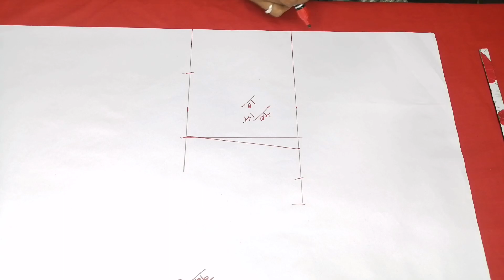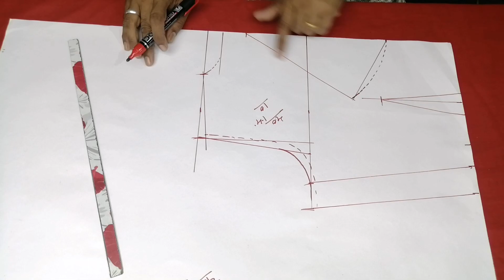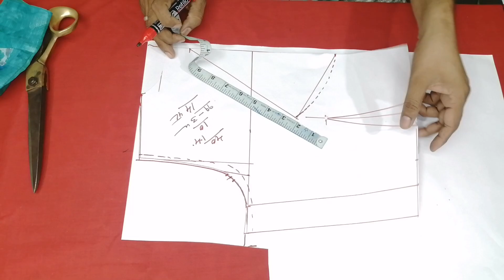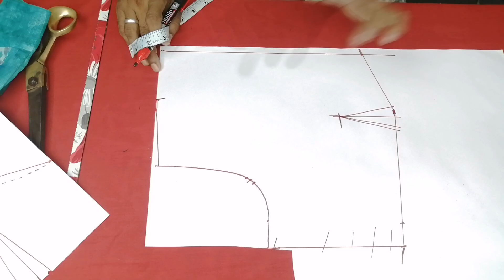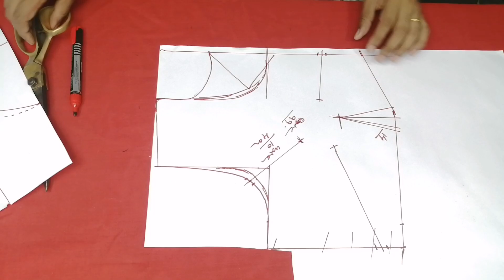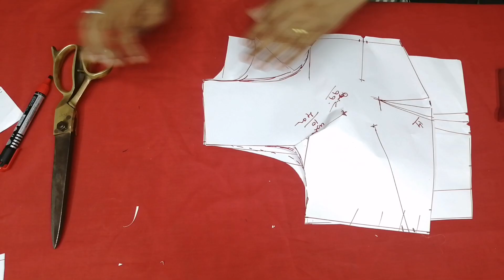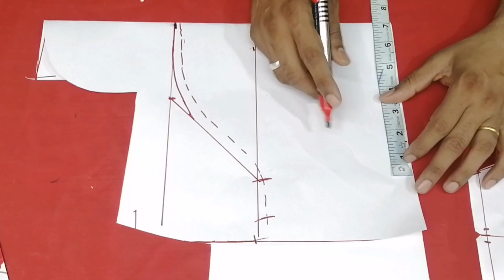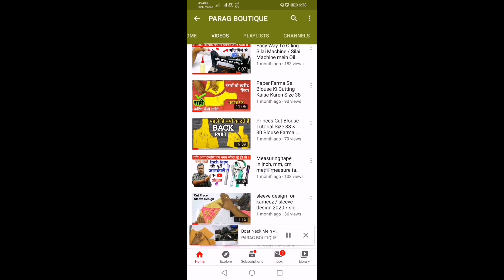SIZE 40 × 29 Collar Blouse Cutting In Hindi / 4 Tucks Blouse Cutting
दोस्तों इस वीडियो में हमने आपको 4 पारस वाले ब्लाउज की कटिंग सिखाइए सबसे आसान तरीके से

Friends, in this video we taught you the cut of 4 Dotted blouses in the easiest way.

video made by Parag boutique

हेलो दोस्तों स्वागत है आपका हमारे चैनल पर आर्थिक पर पराग बुटीक पर दोस्तों हम आपको बहुत ही आसान तरीके से ब्लाउज की कटिंग सिखाते हैं जोकि फरमा कटिंग होती है आप फरमा खरीदे नहीं फरमा बनाना सीखे यह हम चाहते हैं और फरमा बनाना सीखने के लिए आपको क्या करना होगा हमारे चैनल पराग बुटीक पर यदि आप पहली बार विजिट कर रहे हैं तो आपको हमारे चैनल पर सब्सक्राइब करना होगा और बैल आइकन का बटन अवश्य दबाना होगा ऑप्शन के साथ जो हम बनाते हैं बहुत ही आसान तरीके से ब्लाउज की कटिंग सिखाते तो आप भी हमारे चैनल पर आकर ब्लाउज की कटिंग आसान तरीके से सीख सकते हैं चाहे वह किसी प्रकार की डिजाइन हो चाहे किसी भी डिजाइन का ब्लाउज कटिंग करके बताते हैं दोस्तों यदि आपको कोई डिजाइन बनानी है मनपसंद तो आप हमारे चैनल पर व्हाट्सएप नंबर चलता है उस पर आप डाल दीजिए हम आपको वही डिजाइन बनाना सिखा देंगे आपका बहुत-बहुत धन्यवाद थैंक्स फॉर वाचिंग जय हिंद जय भारत

Hello friends, welcome to our channel on the economic pollen boutique, we teach you the blouse cutting in a very easy way, which is furma cutting, you did not buy furma; we learned how to make furma and what you need to learn to make furma  If you are visiting our channel Parag Boutique for the first time then you will have to subscribe on our channel and must press the button of the bell icon.  If you teach blouse cutting in a very easy way with the colors that we make, then you can also come to our channel and learn how to cut blouse easily, whether it is any kind of design or any design, blouse cutting and tell friends  If you want to make a design you like, then you have a WhatsApp number on our channel, put it on it, we will teach you how to make the same design.

👇If You Like this video follow these steps 👇
1)Like 👍
2)share 💹

Is Tarah ki aur video dekhne ke liye hamare i button ko dabaye

is Tarah ke video humne and screen mein bhi dal kar rakhe hain to unhen jakar jarur dekh lijiyega

aap hamare se sampark karne ke liye Wh atsApp number per jakar message kariye

hamara Instagram account Parag boutique ko jakar follow kar Dijiye

hamara Facebook page Neeraj dewda ko jakar request bhejiye